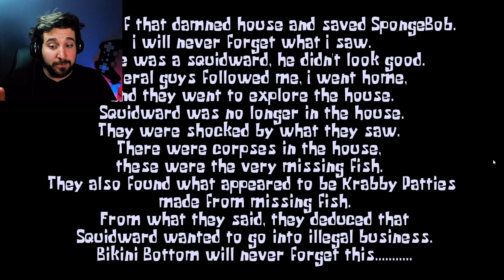ILLEGAL BUSINESS | Squidward What's Wrong With You?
I was surprised by how happy the ending was... other than all the death that is...